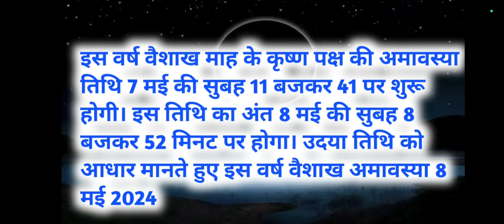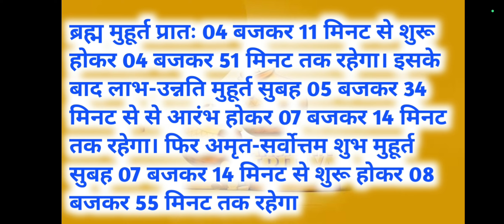Amavasya Kab Hai अमावस्या कब है 2024 एक दिन यह उपाय कर लीजिए कुंडली में चाहे जो भी तुरंत दूर होगा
Amavsya Kab Hai | Vaishakh Amavasya 2024 | अमावस्या कब है | Amavasya Kab Hai May

इस वीडियो में सोमवती अमावस्या 2024 पूजा विधि के बारे में जानेंगे

                            FAQs :-